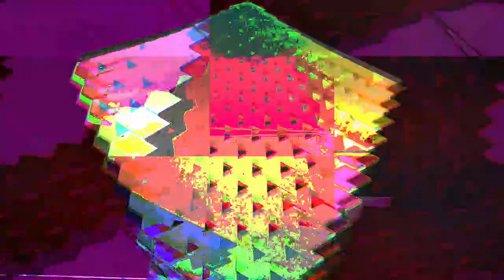[EPILEPSY WARNING] Movie 23 05 09 01h55m42s